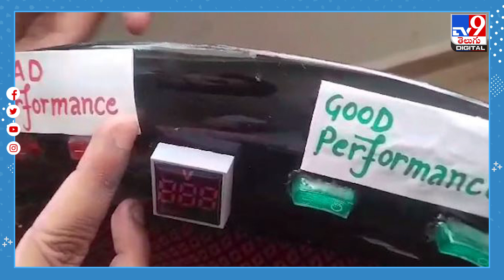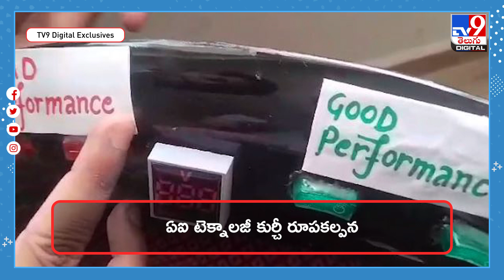ఇంజినీరింగ్‌ విద్యార్ధుల సృష్టి.. నేతల బాధ్యతలు గుర్తుచేసే కుర్చీ! - TV9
ఉత్తర్‌ప్రదేశ్‌లోని గోరఖ్‌పుర్‌కు చెందిన ఐటీఎం ఇంజినీరింగ్‌ కళాశాల కంప్యూటర్‌ సైన్స్‌ విద్యార్థులు రాజకీయ నాయకులకు వారి బాధ్యతను గుర్తుచేసే అద్భుతమైన కుర్చీని రూపొందించారు.